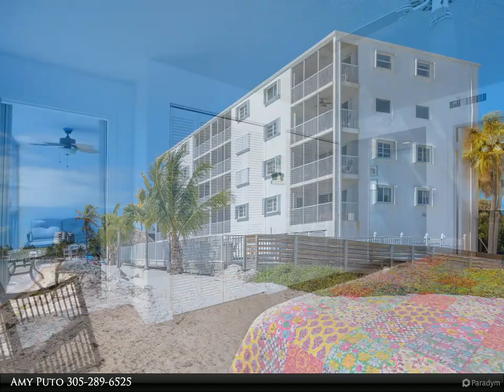Coldwell Banker Schmitt Real Estate Co. - 135 Coco Plum Drive, 2C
135 Coco Plum Drive, 2C
Marathon, FL

Views, views and views! Directly on the ocean with stunning views and the weekly rental option if you're looking for an income producer. This unit has been a 2nd home and has not been a rental. Nice sized unit with 1280 SF and two bedrooms, two baths. The primary suite has access to the screened porch and overlooks the ocean. New shower in the guest bathroom. New impact windows and sliders just installed. Pet friendly complex (up to 50 lbs). Wonderful oceanfront pool. The public beach is adjacent for taking your walks, you can even bring your pup. Beachside tiki when you're looking for shade. Tennis/pickleball court. Covered parking is first come, first serve for owners only. 16 unit complex.

Amy Puto
Coldwell Banker Schmitt Real Estate Co.